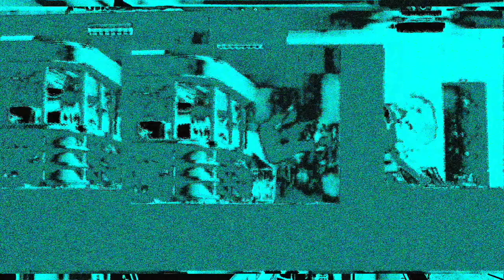Challenger !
ORACLE

ORACLE.02000